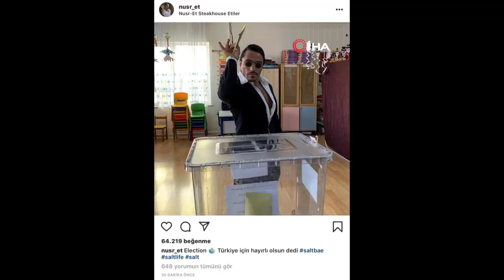Nusret, Cem Yılmaz ve Hacı Sabancı Oylarını Kullandı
Türkiye sandık başında... Vatandaşlar sandıklara giderek oyunu kullanmaya devam ederken, ünlü isimlerde sandık başlarına giderek oy verme işlemlerini gerçekleştiriyor.

Nusret oyunu meşhur hareketiyle kullandı

Etlere tuz atma şekliyle dünya çapında fenomen haline gelen Nusret, oyunu da meşhur hareketiyle kullandı.

Restoranında müşterilerine hazırladığı etlere tuz atma şekliyle dünya çapında fenomen haline gelen Nusret, Mahalli İdareler Seçimleri için oyunu Etiler'de kullandı. Oyunu meşhur etlere tuz atma hareketi olan "Saltbae" yaparak kullanan Nusret, bu anları sosyal medyada paylaştı. Paylaşımına ise ünlü isim, "güçlü Türkiye için dedi" notunu düştü.

Cem Yılmaz oyunu kullandı, espriyi patlattı

Beşiktaş Lütfi Banat İlkokulu'nda sandıkların açılmasıyla oyunu kullanan ünlü komedyen Cem Yılmaz, kendisini görüntüleyen kameralara ‘Biz kazanacağız' diye takılarak okuldan ayrıldı.

31 Mart Yerel Seçimleri kapsamında sabah saat 08.00 itibariyle sandıklar oy kullanımına açıldı. Vatandaşların yanı sıra ünlü isimler de sandık başına gelerek oy kullanmaya başladı. Ünlü komedyen Cem Yılmaz da oyunu erken kullanmayı tercih eden ünlülerden biri oldu. Sandıklar açıldıktan yaklaşık bir saat sonra 09.00 sıralarında oy kullanmayan gelen Cem Yılmaz, okula girişinde bir vatandaşın, ‘Cem Bey sizi çok seviyoruz' demesi üzerine, ‘Siz' diye karşılık vermesi keyifli anlar yaşattı.

1254 nolu sandığın başına gelen Yılmaz, seçmen pusulasını aldıktan sonra sandık görevlisinin cep telefonu hatırlatması üzerine, geri dönerek, ‘Söz verdim, telefonuma çekecektim' esprisiyle telefonunu görevlilere teslim etti. Oyunu kullandıktan sonra sandık başına gelen Cem Yılmaz'ın kendisini bekleyen muhabirlerin mikrofonuna eğilerek, ‘Biz kazanacağız' diyerek espri yapması sınıfta gülüşmelere neden oldu. O

yunu kullandıktan sonra bir muhabirin, ‘İçeride biraz uzun kaldınız' sözü üzerine, ikinci espriyi patlatan Cem Yılmaz, ‘Kararsızlar, onları düşündüm hep, bir dahaki seçimde görüşmek üzere' diyerek okuldan ayrıldı.

Ünlü iş adamı Hacı Sabancı oyunu kullandı

İstanbul'da yerel yönetimlerin belirleneceği 31 Mart Mahalli İdareler Seçimleri için oy kullanma işlemi devam ediyor. Ünlü iş adamı Hacı Sabancı da oyunu kullandı.

İstanbul'da 9 milyon 997 bin 24 seçmenin oy kullanacağı 31 Mart Mahalli İdareler Seçimleri için sandıklar saat 08.00 itibariyle oy kullanımına açıldı. Sabah erken saatlerde demokrasinin gereği olan seçme hakkını kullanmak için Kandilli İlkokulu'na gelen vatandaşlar oylarını kullandı. Oy kullanma işlemi devam ederken, ünlü iş adamı Hacı Sabancı da 2234 numaralı sandıkta oy verdi. Oy verme işlemi saat 17.00'da sona erecek.

Ünlü sanatçı Candan Erçetin oyunu Beşiktaş'ta kullandı

Ünlü sanatçı Candan Erçetin Beşiktaş Lütfi Banat İlkokulu'nda sandıkların açılmasıyla beraber oyunu kullanan ilk isimlerden oldu. 31 Mart Yerel Seçimleri kapsamında sabah saat 08.00 itibariyle İstanbul'da oy kullanma işlemi başladı.

Vatandaşların yanı sıra ünlü isimlerde sandık başına gelerek oy kullandı. Oy kullanımının başladığı ilk dakikalarda ünlü sanatçı Candan Erçetin de sandık başına gelerek oyunu kullandı. 1255 nolu sandıkta oyunu kullanan Erçetin, daha sonra okuldan ayrıldı.